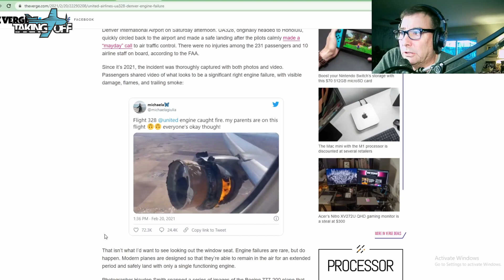UFO over American & United Engine Blows Up, & Who Flew Warrior Inverted? TakingOff Ep 139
American Airlines 2292 reports UFO to ATC.  United has a full engine failure, shedding cowling parts over neighborhoods.  Christy answers the two burning questions about her beloved Wong Warrior being flown inverted.  And is it time to remove "Cherokee" and other Native American namesakes from the Piper lineup?  Dan reports on this weeks aviation news.
00:00 Teaser
00:36 United Airlines Engine Failure
01:50 American Airlines 2292 reports UFO
02:52 Name changes in order?
04:02 Are we going to post the name of the pilot who flew Christy's plane inverted?
06:08 Dan's Hypocrisy